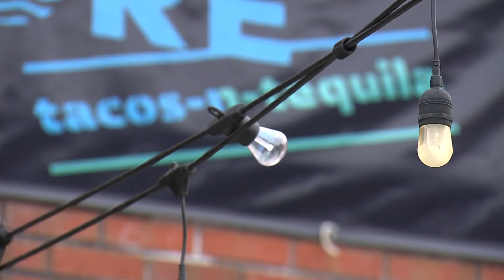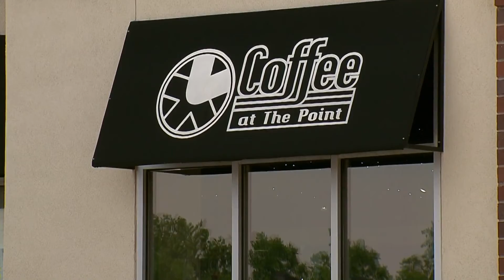Five Points Business Owners Raise Concerns Over Landlord's Intentions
Some business owners in the Five Points neighborhood say a landlord claims to be revitalizing the area, but is taking advantage of people. CBS4 reached out to the company, but have not received a response.